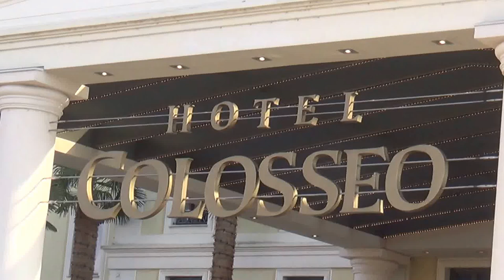Europa Park Colosseo Hotel in Rust Schwarzwald Miss Germany Wahl 2017 Haupteingang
Europa-Park Colosseo Hotel in Rust Schwarzwald Miss Germany Wahl 2017 Miss Germany das Finala 2017 Miss Germany Wahl mit Hubert Fella und Matthias Mangiapane Onlinebuchung @ Miss Germany Wahl 2017 - Europa-Park – Freizeitpark & Erlebnis-Resort